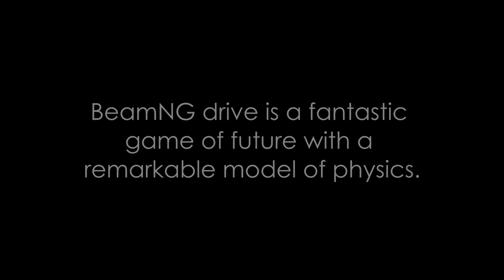BeamNG drive - prewiev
I finally took the time to try the available alpha version of the BeamNG drive. The game, in addition to a great physical damage model, also offers a variety of modes and free downloadable content from fans. If you like cars in many forms, definitely try BeamNG drive ...

CZ: Konečně jsem si našel čas vyzkoušet dostupnou alpha verzi BeamNG drive. Hra, kromě skvělého fyzikálního modelu poškození, nabízí  také celou řadu modů a volně stahovatelného obsahu od fanoušků. Jestli máte rádi auta v mnoha podobách, rozhodně BeamNG drive vyzkoušejte...